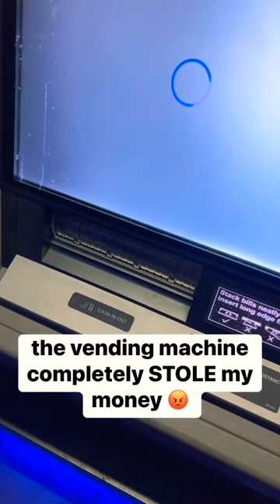Vending Machine STOLE My Money